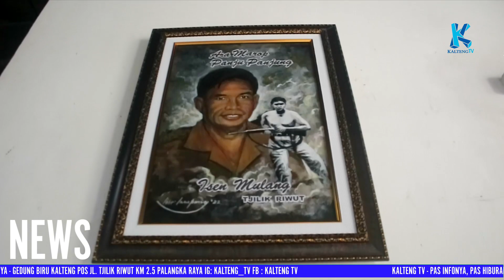HUT KE-105 TJILIK RIWUT DIGELAR SEMINAR BERSAMA GENERASI MUDA